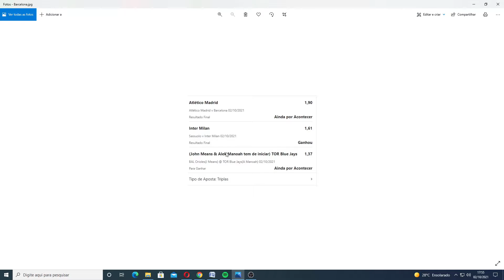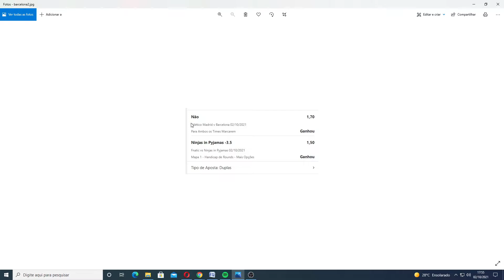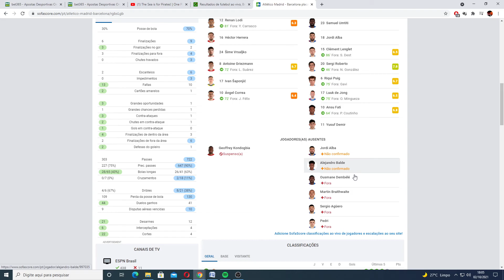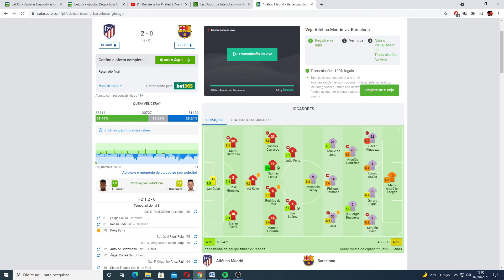ANALISE PÓS-JOGO ATLETICO MADRID 2 X 0 BARCELONA TOCA TOCA E NADA CAMPEONATO ESPANHOL